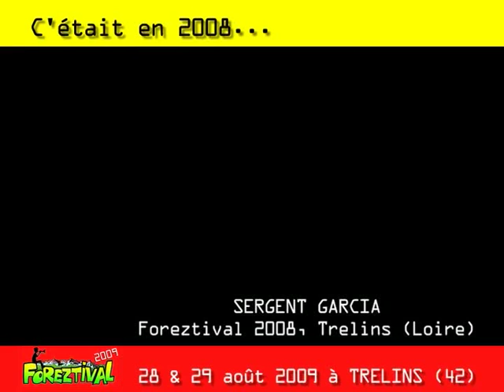FOREZTIVAL 2008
FOREZTIVAL 2009, les 28 & 29 août à TRELINS (Loire, Rhone-Alpes)
Extrait de Sergent Garcia en 2008